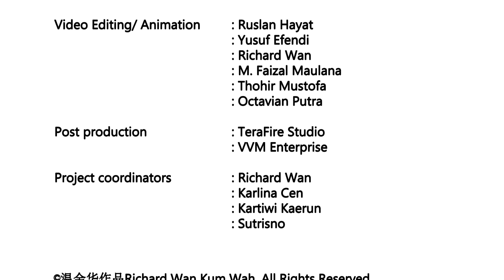We Love Bilingualism Promotional Trailer Only